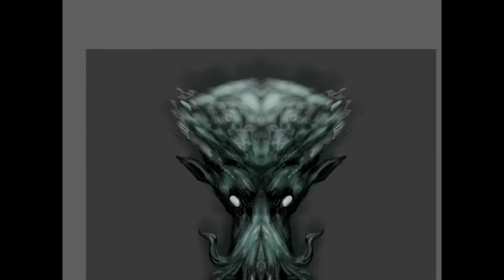'Let's Draw Cthulhu' by MJHiblenART